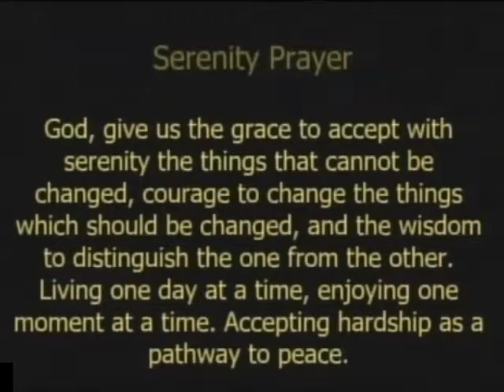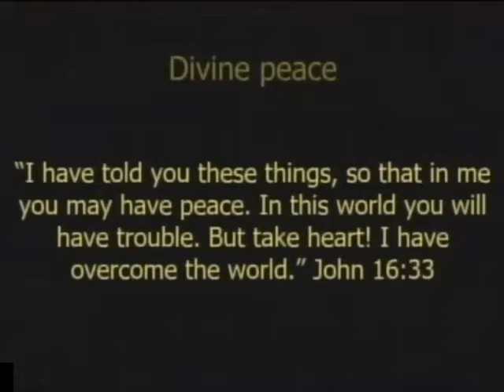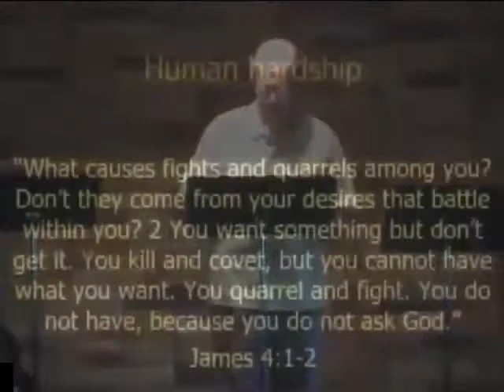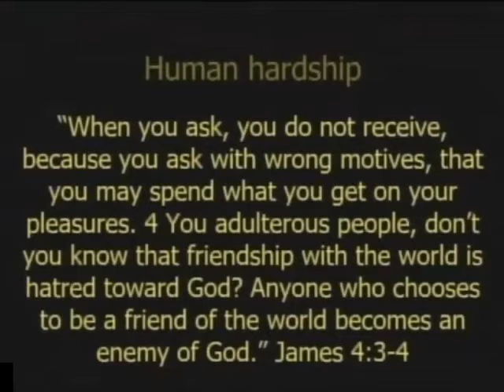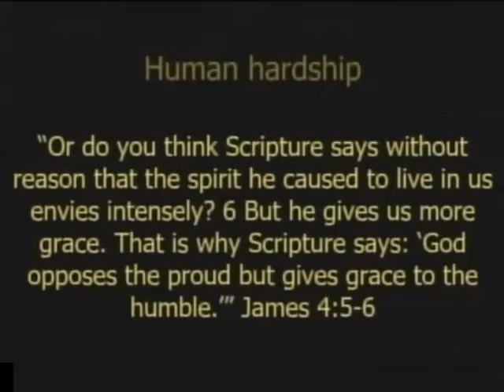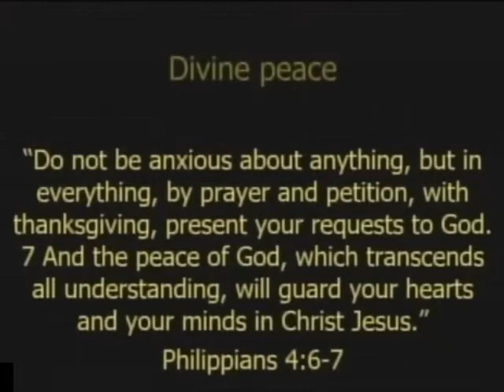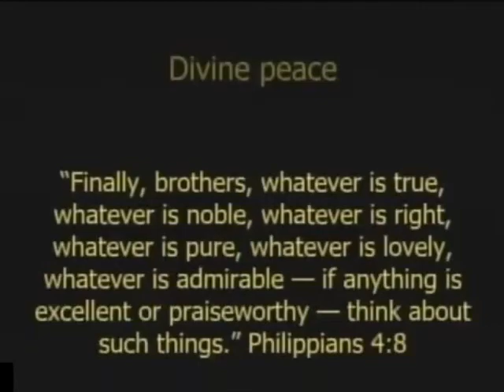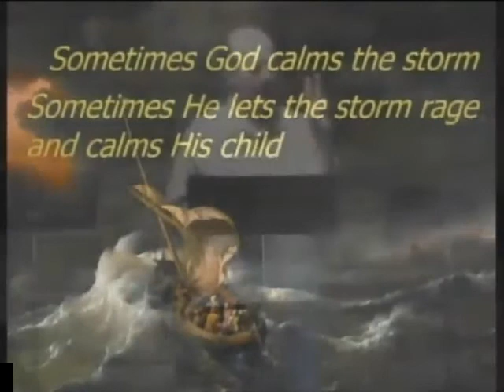The Search for Serenity #5: Hardship [August 15, 2021]